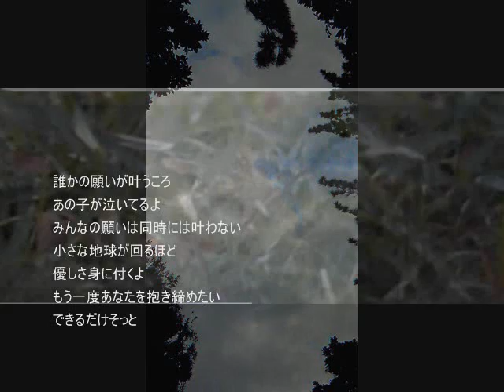誰かの願いが叶うころ cover カヴァー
曲タイトル：誰かの願いが叶うころ cover カヴァー
作詞・作曲：宇多田ヒカルさん
エレクトーンで伴奏を作り、歌ってみました。
いくらなんでも図々し過ぎる選曲をしてしまい、どうもすみませんでした。